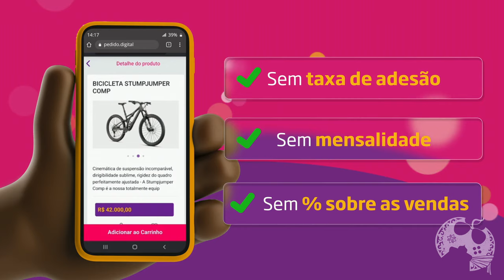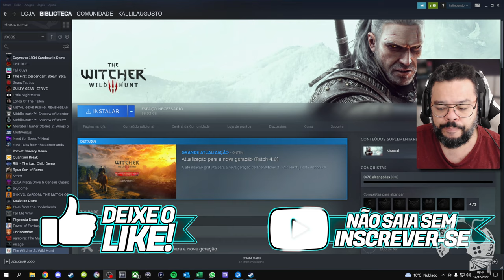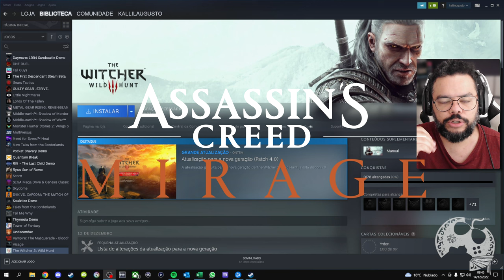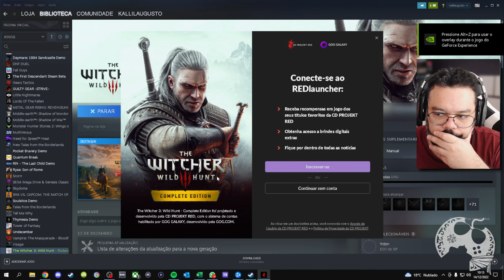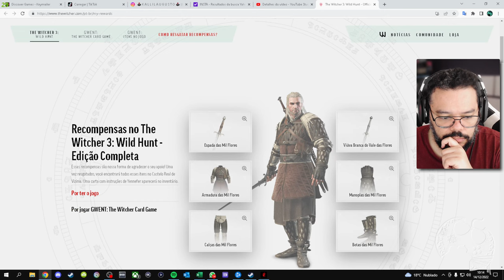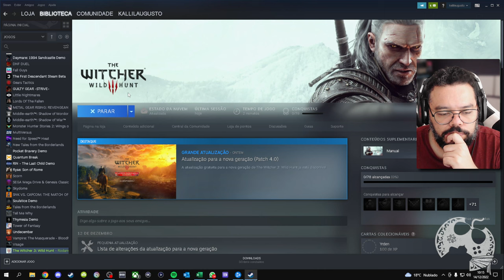FIZ O TESTE DE CROSS PLATAFORMA EM THE WITCHER 3 ENTRE PS5 E PC. FUNCIONOU??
Uma das dúvidas que vocês mais tem me mandado é sobre a possibilidade de migrar o sabe do CONSOLE para PC e vice versa.
Bom, neste vídeo temos uma resposta final sobre o assunto.

Pedido Digital (Propaganda): 00:00:00
Vídeo: 00:00:49

- Jogue comigo
- Emotes únicos
- Grupo exclusivo no WPP e muito mais!!!

Caixa Postal: 4455
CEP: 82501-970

Temos um Grupo de Ofertas no Telegram!

AGRADECIMENTOS
Kallil Augusto